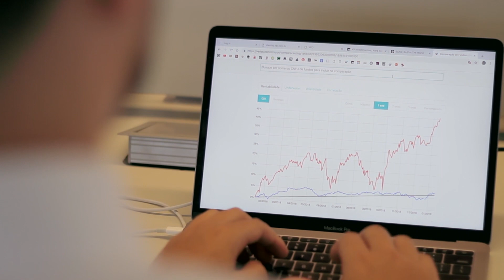Case de pagamento de benefício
Escritório da XP, Messem, realiza pagamento de benefício.